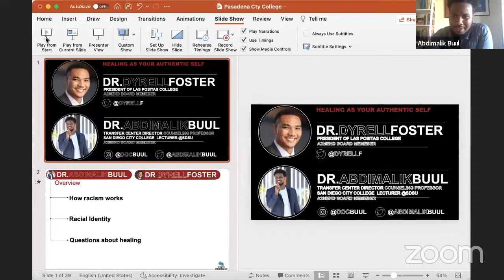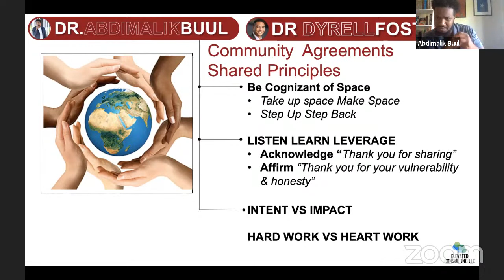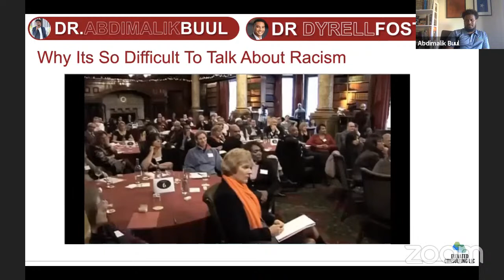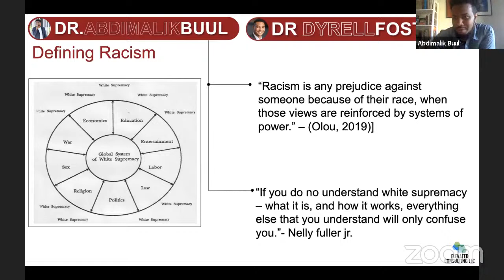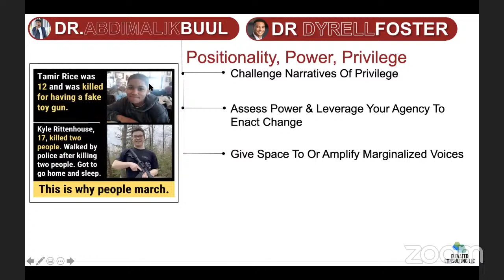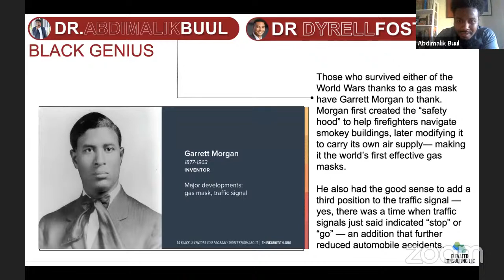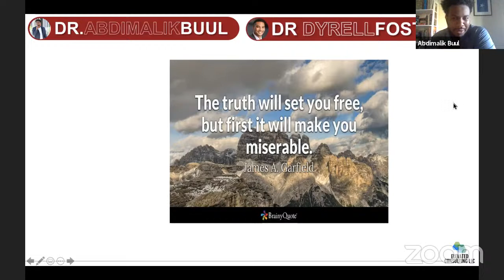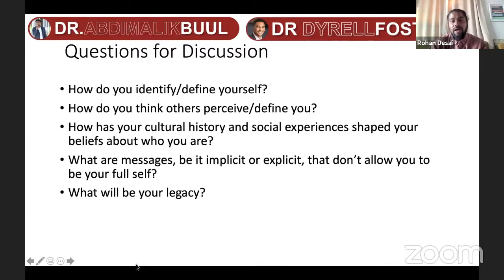2021-05-26_Healing As Your Authentic Self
Closed captions will be added within two weeks of taping.